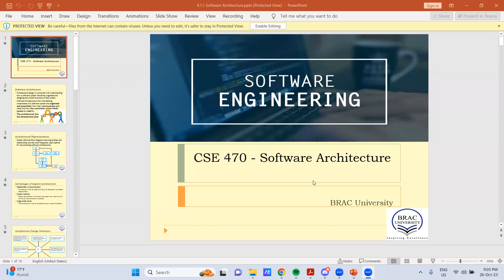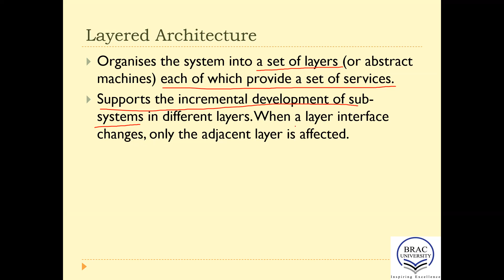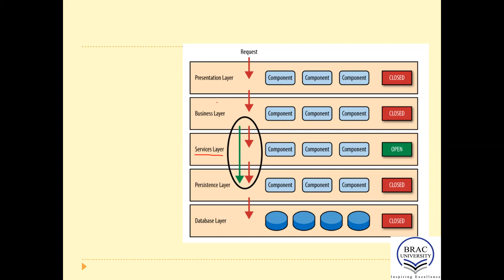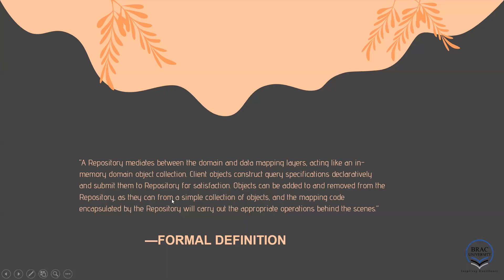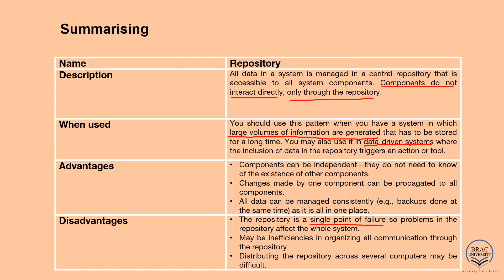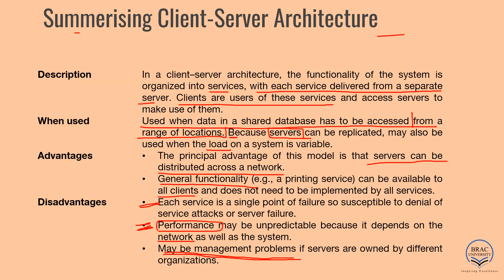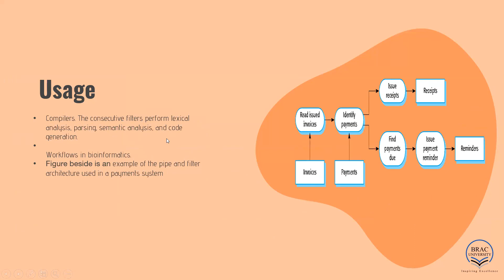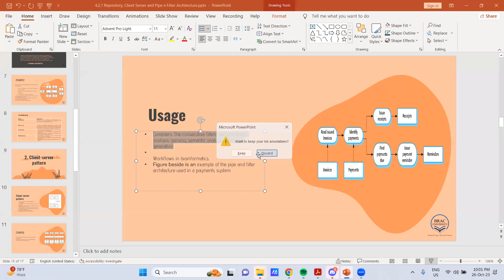1. 26 Oct (SW archi from layered to pipe&filter)